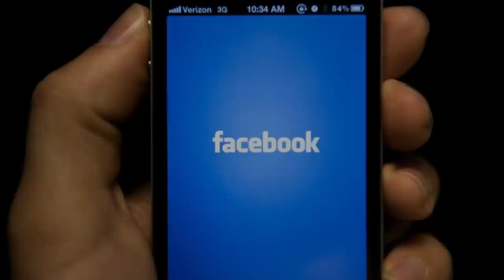Ուշագրավ նորություն ՝ Առուշ Առուշանյանի հարազատը ինքմակամ ներկայացավ ոստիկանություն. ՏԵՍԱՆՅՈՒԹ